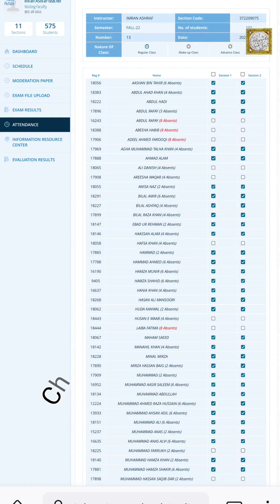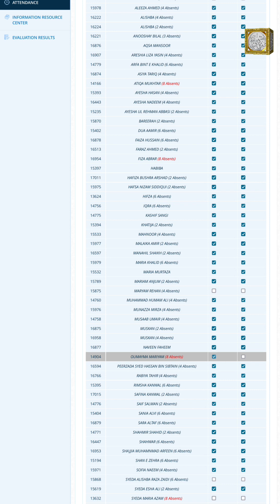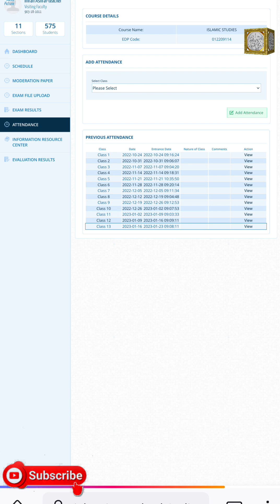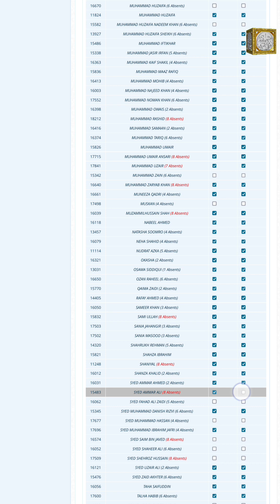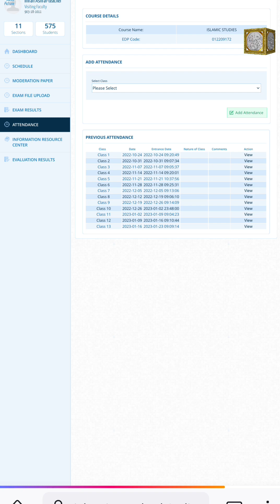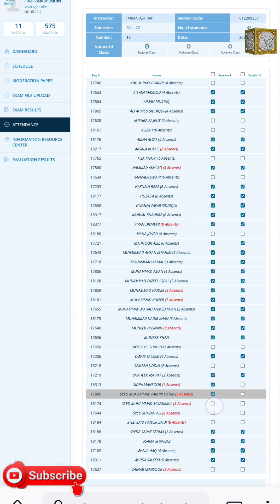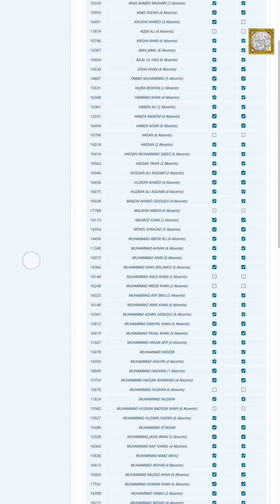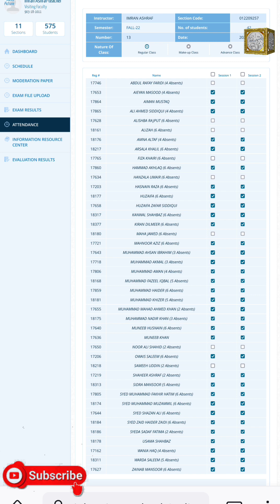All Students Check Your Last Updated Correction of Attendance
All Students Check Your Last Updated Correction of Attendance sz writes @szwrites sz writes